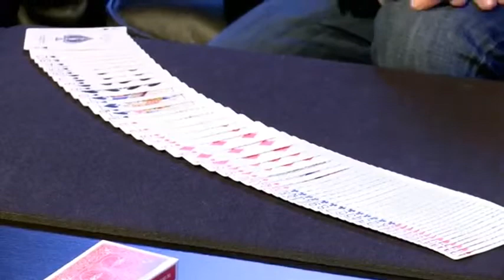Saturn Magic -At the Table Live Lecture Paul Gertner - DVD